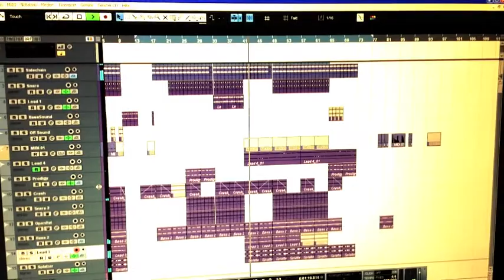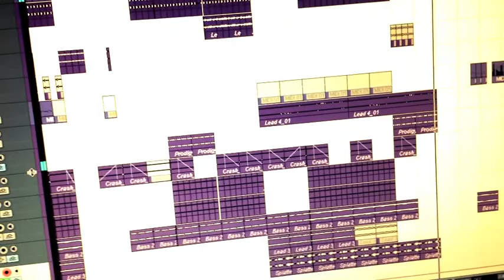Sunrizer synth for the iPad High quality sound demo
All sound, noises and drums in the video made with the sunrizer synth. I recorded and arranged all sounds with cubase 5. Added some Cubase Hall Effect and EQ´s and Sidechain to some tracks. Thats it. Sunrizer is a powerfull tool and synth for the iPad. And that for only 7,99€. Enjoy.